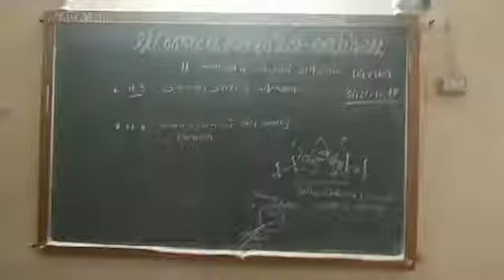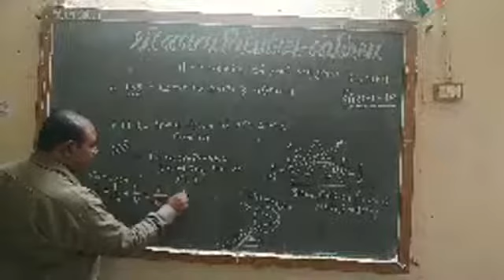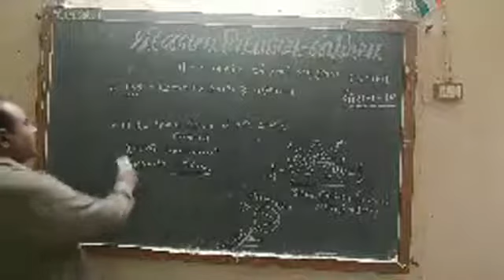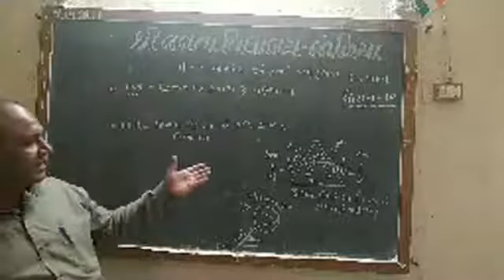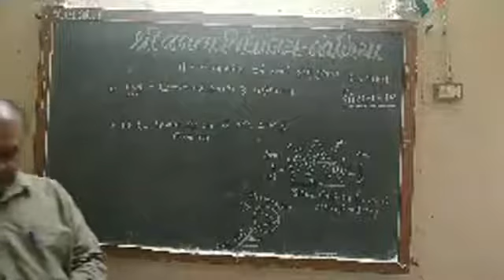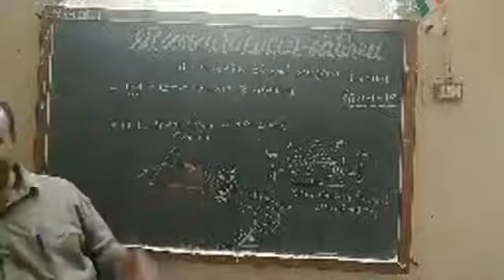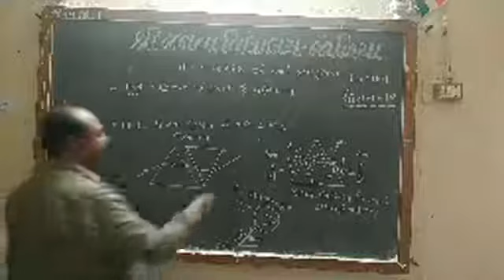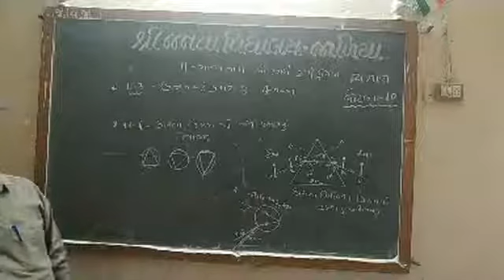વિજ્ઞાન ધોરણ ૧૦ પ્રકરણ ૧૧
કેતનભાઈ જી ગોહિલ